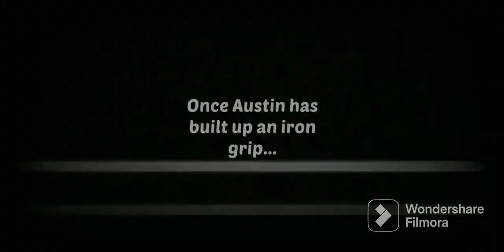Homescapes room renovation | Renovating gym (Day 4)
Redesign a beautiful old mansion solving puzzles along the way!

Welcome to Homescapes, a truly heartwarming game from Playrix's Scapes™ series! Solve match-3 puzzles to restore a wonderful mansion on a verdant street. Exciting adventures start at the doorstep!

Beat colorful match-3 levels to renovate and decorate rooms in the mansion, unlocking ever more chapters in the exciting family story along the way!